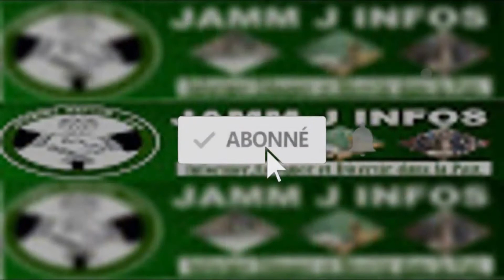Max Mbargane manager de lutte '' mane maye avocat lambj xaléyi dagno sonou, Dembalé Pr Macky Sall...